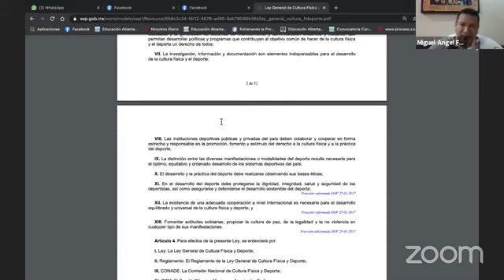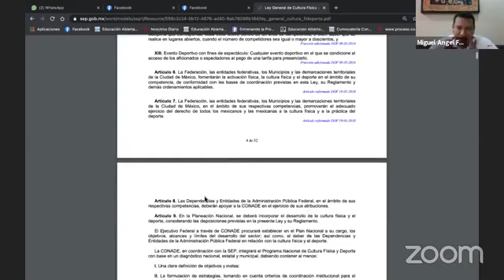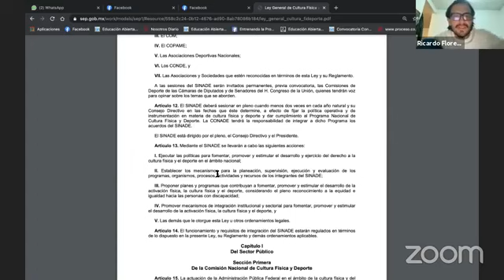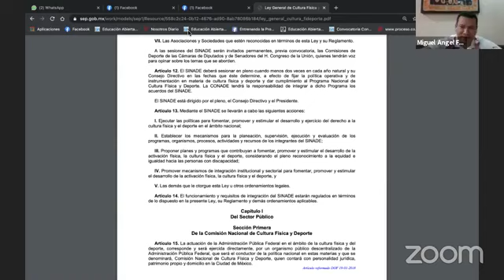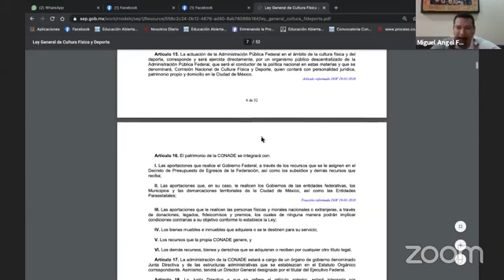Deporte Federado y CONADE